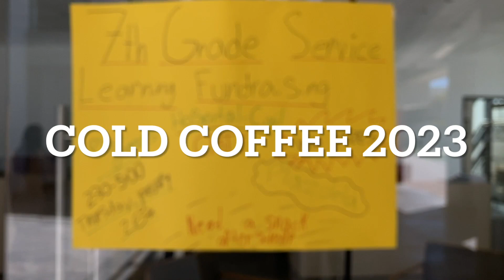Season 18 EP 8